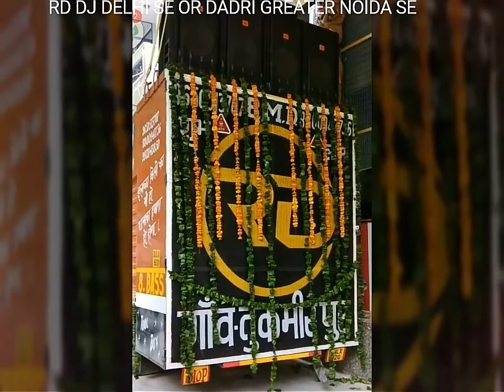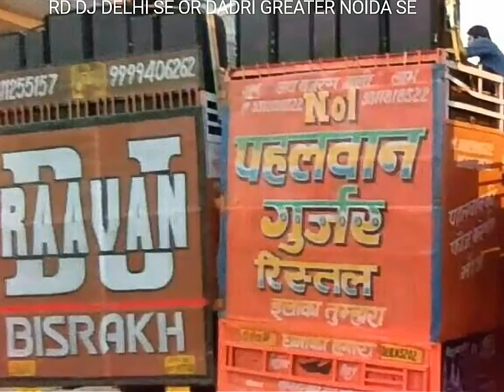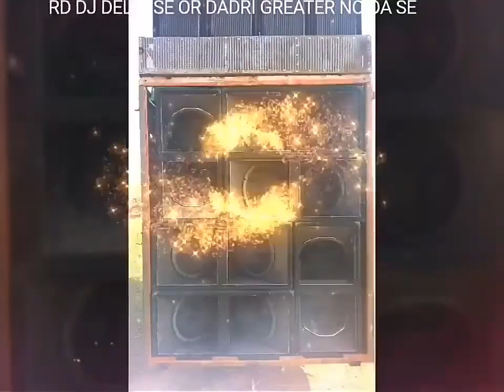RD DJ DELHI SE OR DADRI GREATER NOIDA SE PH.9650513707.8800947736